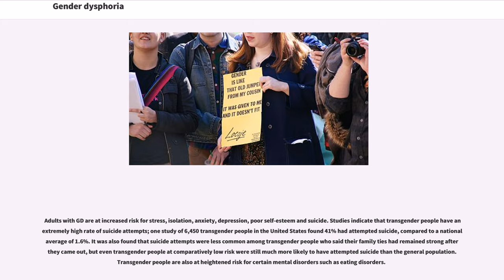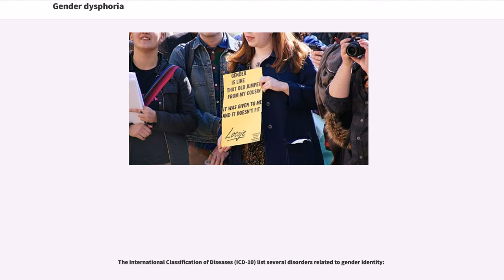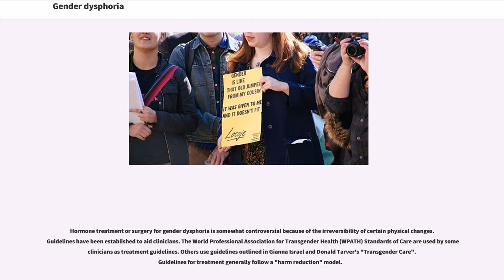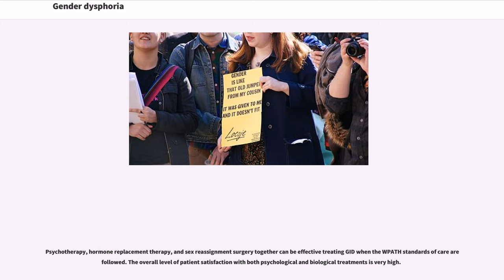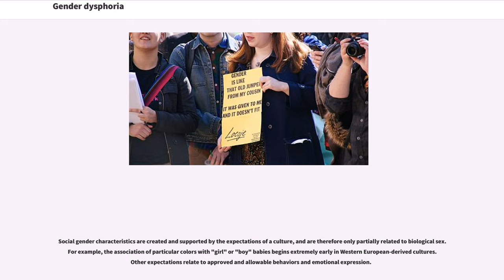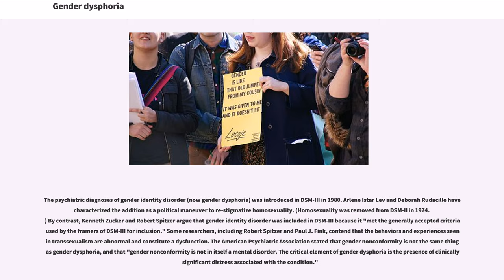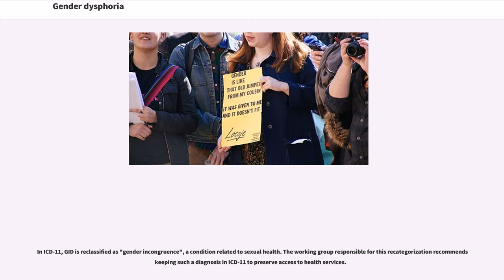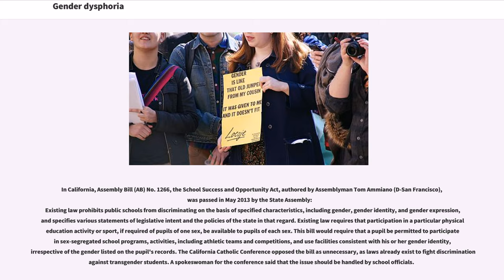Gender dysphoria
Gender dysphoria (GD) is the distress a person experiences as a result of the sex and gender they were assigned at birth. In this case, the assigned sex and gender do not match the person's gender identity, and the person is transgender. Evidence from studies of twins suggest that people who identify with a gender different from their assigned sex may experience such distress not only due to psychological or behavioral causes, but also biological ones related to their genetics or exposure to hormones before birth.

The diagnostic label gender identity disorder (GID) was used by the DSM until its reclassification as "gender dysphoria" in 2013, with the release of the DSM-5. The diagnosis was reclassified to better align it with medical understanding of the condition and to remove the stigma associated with the term "disorder". The American Psychiatric Association, publisher of the DSM-5, stated that gender nonconformity is not the same thing as gender dysphoria, and that "gender nonconformity is not in itself a mental disorder. The critical element of gender dysphoria is the presence of clinically significant distress associated with the condition." Some transgender people and researchers support declassification of the condition because they say the diagnosis pathologizes gender variance and reinforces the binary model of gender.

The main psychiatric approaches to treatment for persons diagnosed with gender dysphoria are psychotherapy or supporting the individual's preferred gender through hormone therapy, gender expression and role, or surgery.

Symptoms of GD in children may include any of the following: disgust at their own genitalia, social isolation from their peers, anxiety, loneliness and depression. According to the American Psych...